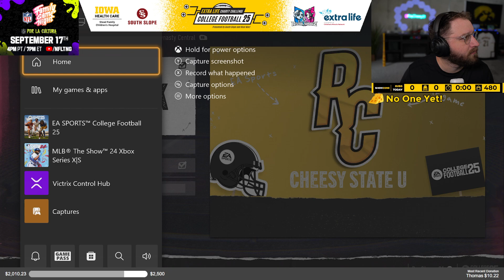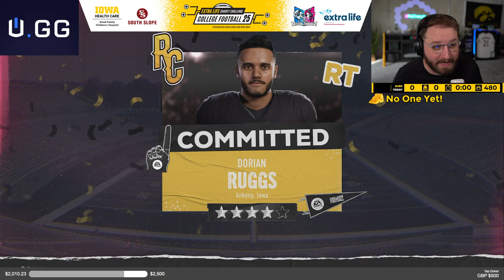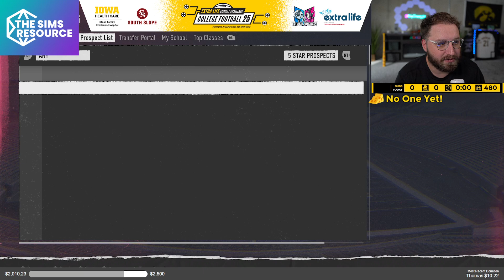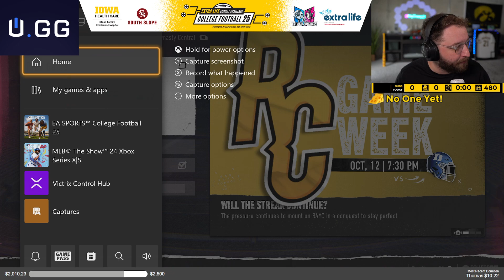September 15th, 2024 | Cheesy State (Heisman) | Year 7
Stay update on all things MLB the Show on my Twitter account